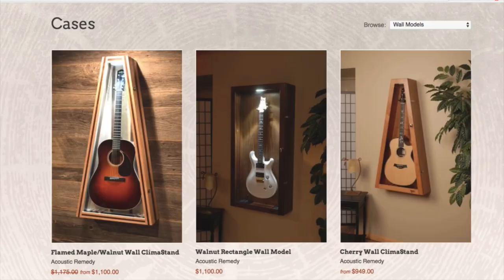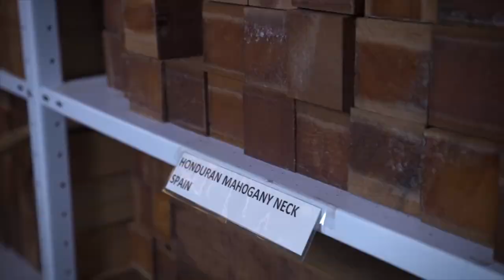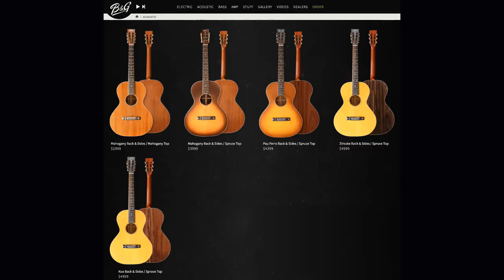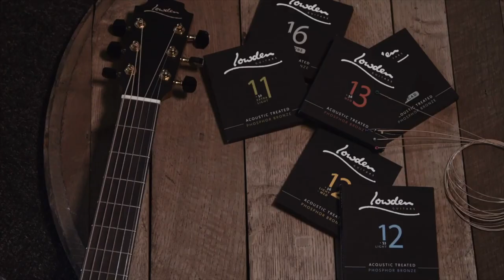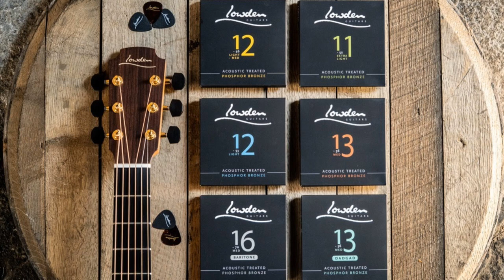The #1 One Mistake You NEED To Make On Guitar! (AT85)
#4 The #1 One Mistake You Need To Make

#3 B&G Caletta Guitar

#2 What's On the Turntable This Week?

#1 Lowden Guitars NEW Line of Guitar Strings